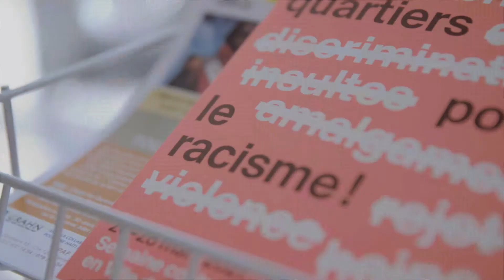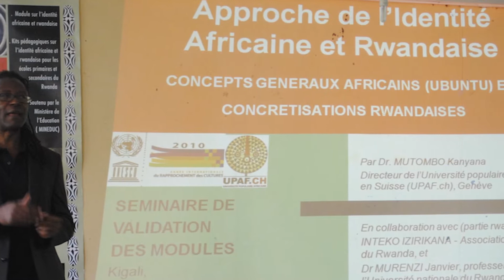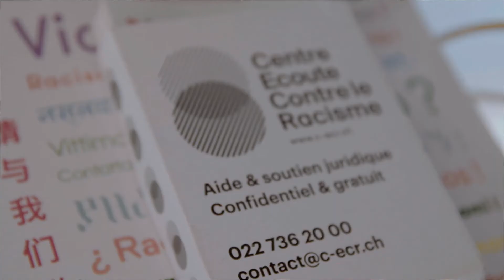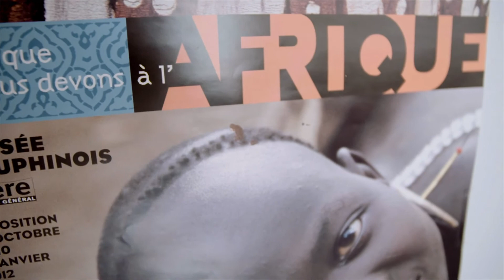Mutombo Kanyana, fondateur de l’UPAF et du CRAN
Pour célébrer la Journée Internationale du Vivre Ensemble en Paix 2021, la Fondation ADLANIA, en partenariat avec l’Association de l’Appel Spirituel de Genève, organise, le 11 mai 2021 à 15h00, une table ronde sur l’implication citoyenne en faveur du vivre ensemble en paix au travers de plusieurs témoignages.

Mutombo Kanyana, fondateur de l’UPAF et du CRAN (droits humains et
interculturalisme)

Video realisée par Make Waves Films sàrl, à Geneve